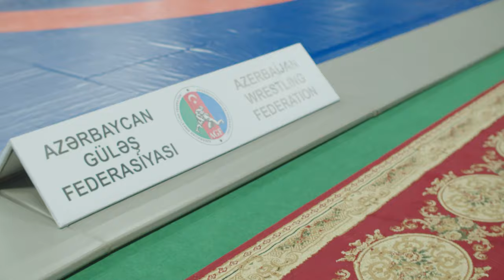U-17 AZƏRBAYCAN ÇEMPİONATI | İCMAL